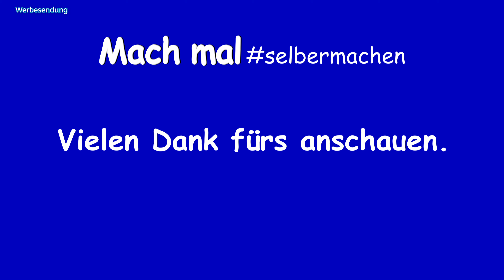Katzenbaby Lucky Teil 1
Lucky und sein großer Bruder, bei Mama schmekt es am besten.